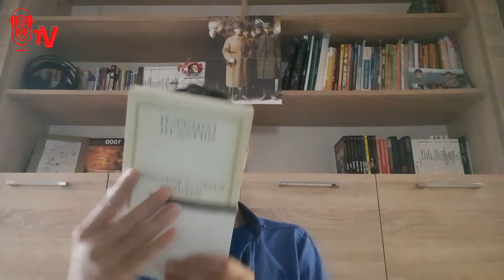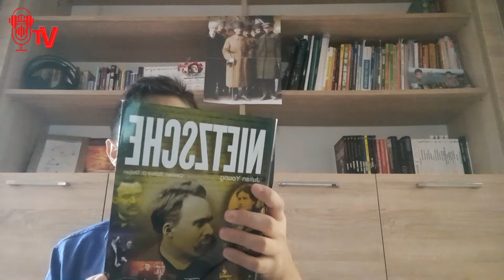Okumaya Yeni Başlayanları Okumaması Gereken Kitaplar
1.Nietzche-Putların Alacakaranlığı
2.Nietzche-Deccal
3.Descartes-Ruhun Tutkuları
5.Nietzche-Böyle Söyledi Zerdüşt
6.Nietzche-İyinin ve Kötünün Ötesinde
7Mustafa Kemal Atatürk-Nutuk(YKY)
8.Julian Young-Nietzche
9.Adrian Desmond, James Moore-Darwin
10.Halil İnancık-İki Karanın Sultanı İki Denizin Hakanı Kayser-i Rum Fatih Sultan Mehmet Han